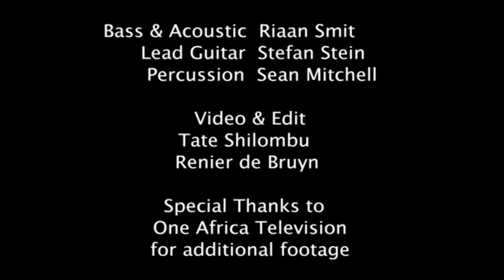With You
Lize Ehlers Launches Debut Album, Fairy Circle Love on 4 Feb 2011 @ NICE Restaurant, Windhoek, Namibia. The show was collaborated with Spoken Word.
Launch Directed by Sandy Rudd.